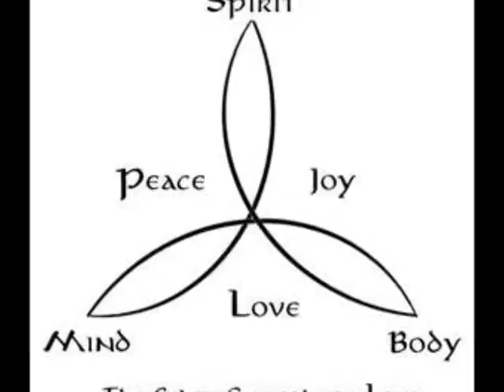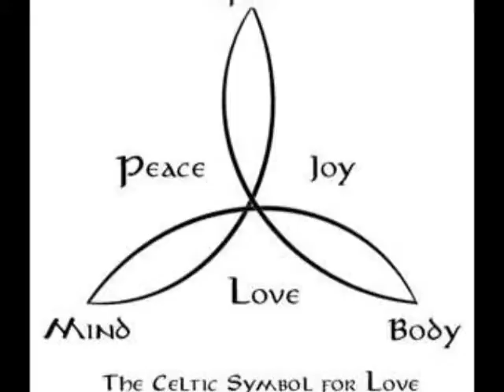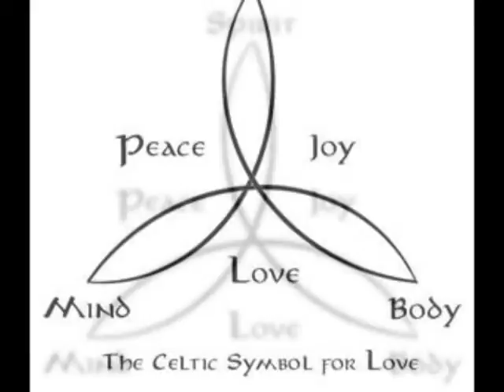youtube video #-3MqUJNomyc